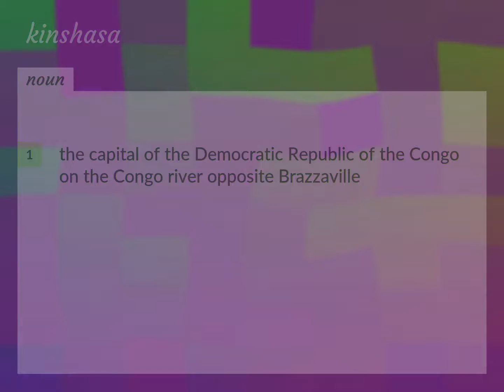Kinshasa | meaning of Kinshasa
What is KINSHASA meaning?